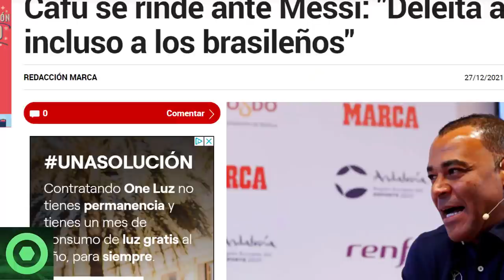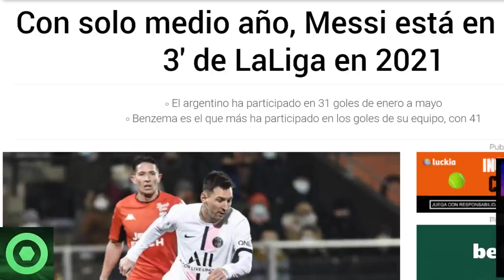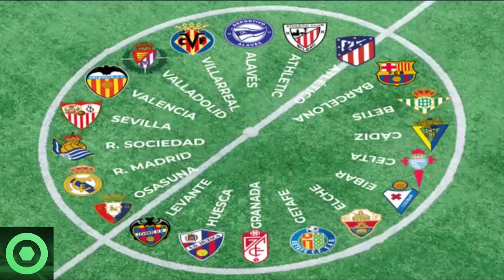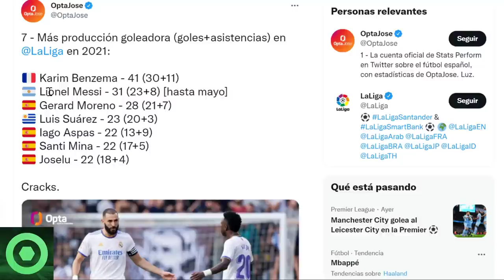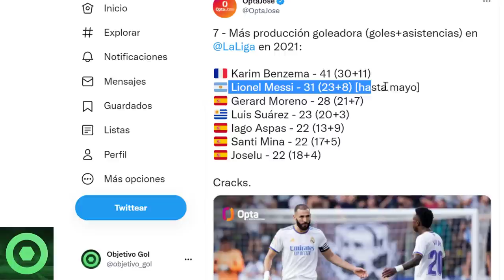🔴 TREMENDO ANUNCIO sobre LEO MESSI en ESPAÑA 🟥 CRACK BRASILEÑO se RINDE a LEO, MIRA LOS DETALLES 🟥